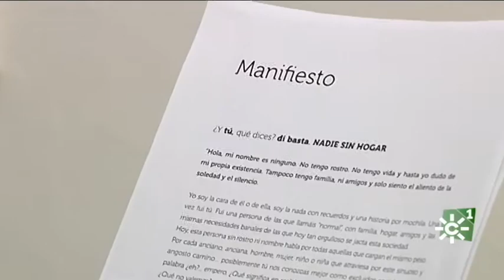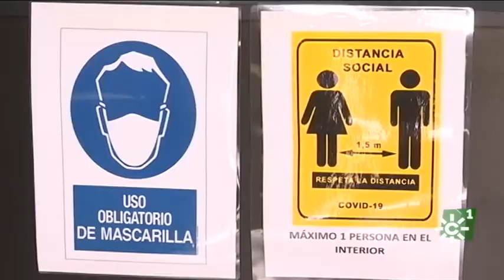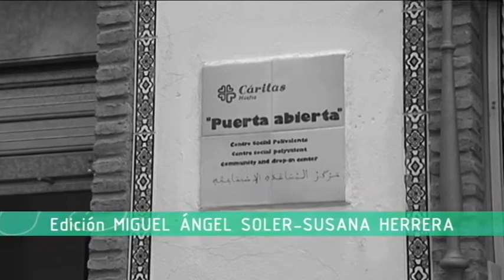El Centro Puertas Abiertas de Cáritas Diocesana Huelva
Cáritas diocesana de Huelva ha puesto en marcha una campaña bajo el lema “No tener casa mata”. Las personas sin hogar son uno de los colectivos que más han sufrido las consecuencias de la pandemia del coronavirus  pero cuentan con el Centro Puertas Abiertas para ayudarles a reconducir sus vidas.
Pilar Vizcaíno, Directora de Cáritas Diocesana de Huelva y Josema Gómez, Técnico del Centro Puertas Abiertas nos explican la acción de Cáritas ante esta  situación de necesidad.